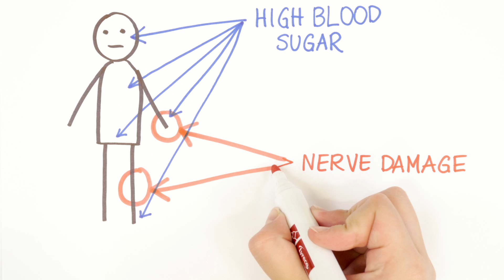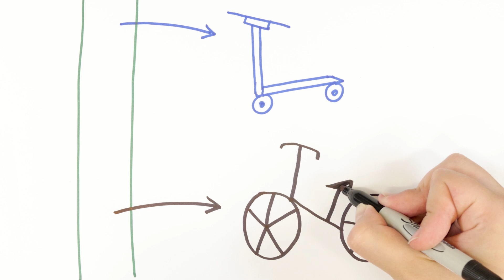Minute Lectures: Tackling Diabetic Neuropathy.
Diabetes costs the NHS £1.5 million every hour in the UK alone and one of the biggest reasons for this is Diabetic Neuropathy. In this minute lecture, MRC Centenary Early Career Award Fellow Olly Freeman, talks about his research which looks to stop diabetic neuropathy in its path.

You may also be interested in a UG course at The University of Manchester. Please see our website for more details